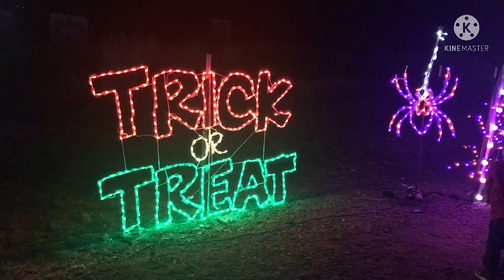FUN MOMENTS //TRAIL OF LIGHTS and PUMPKIN GLOW // PART 2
mga pumkins meron ilaw sa loob ,very nice